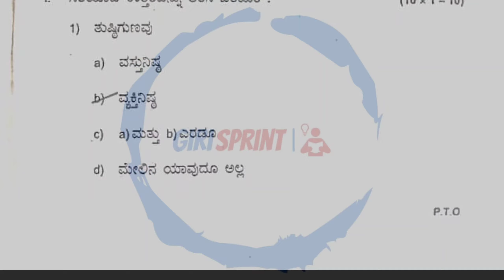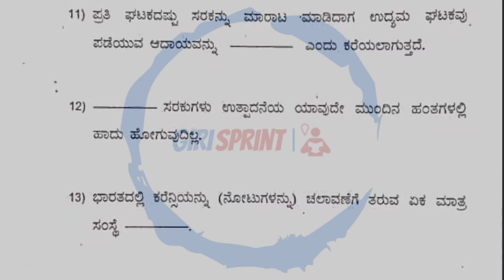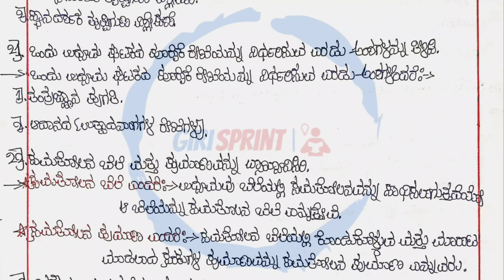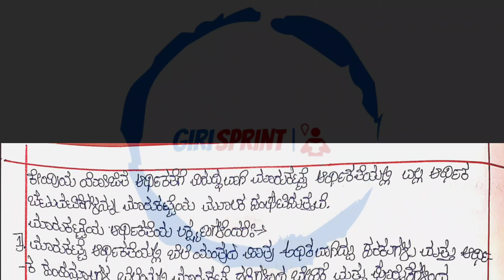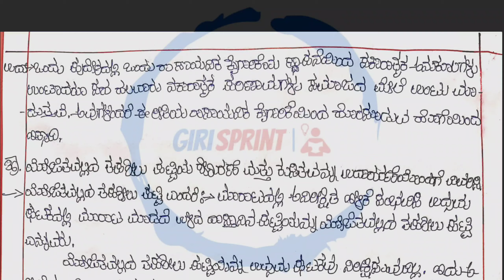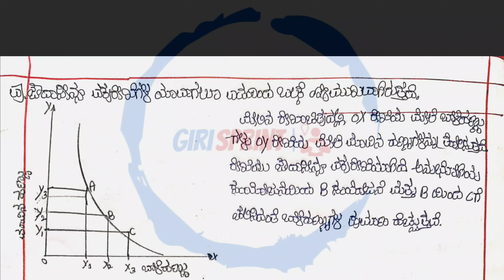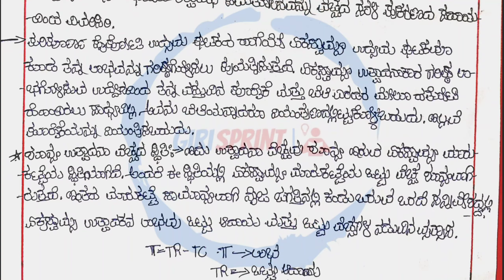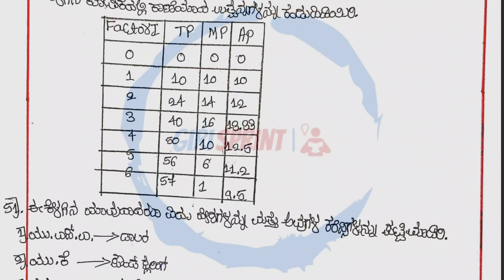2PUC ANNUAL EXAM SOLVED ECONOMICS PAPER 2023 2puc annualexam #2023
2PUC ANNUAL EXAM SOLVED QUESTION PAPER NEW PATTERN 2023:
SOLVED IN KANNADA PATTERN